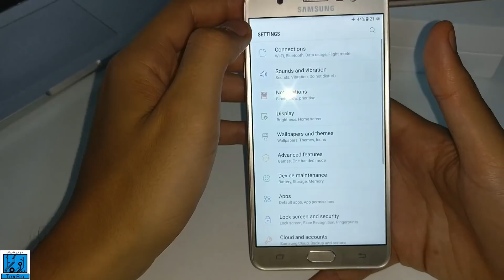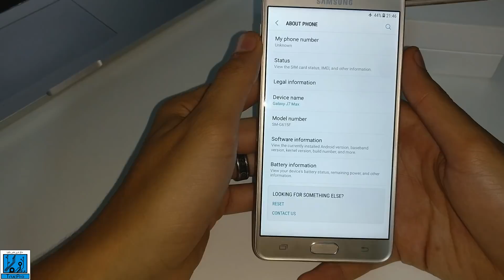فتح علبة جهاز SAMSUNG GALAXY J7 MAX رائع جدا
اليوم إنشاء الله فتح جهاز  SAMSUNG GALAXY J7 MAX  رائع جدا و الشبيه لأجهزة النوت الرائعة
رابط التدوينه :